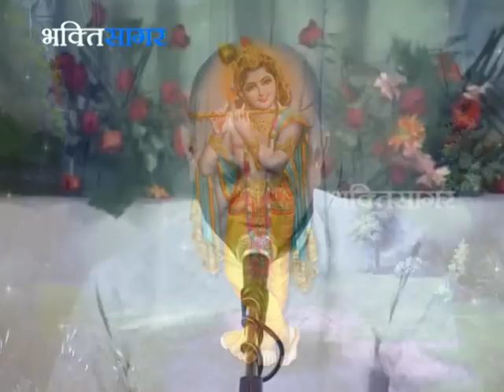विनोद अग्रवाल जी || टेढ़ी नजरों के तीर चलाये जा || Tedhi Najron Ke Teer Chalaye Ja